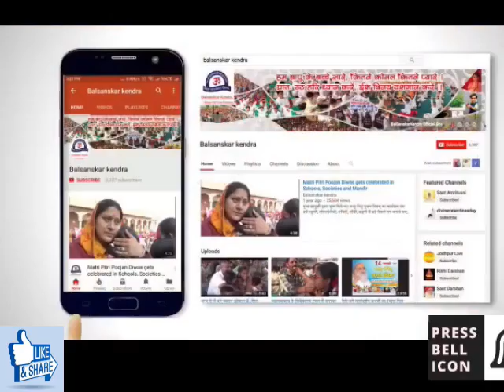संसार दुखालय है लेकिन.. भाग २ - पूज्य संत श्री आशारामजी बापू Daily Morning Satsang at 6:45 am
आज के अमृतवचन (देखें रोज़ सुबह 6:45 बजे से)

सदा सत्संग का आश्रय लें | आप सत्संग नहीं करोगे तो कुसंग अवश्य होगा | इसीलिये मन, वचन, कर्म से सदैव सत्संग का ही सेवन करो |
- पूज्य संत श्री आशारामजी बापू